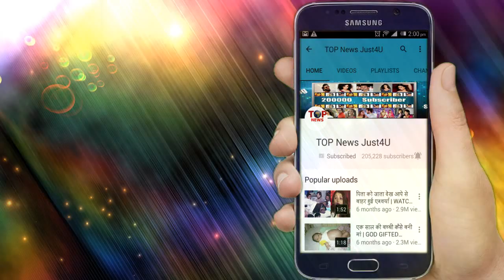DIVYA DRISHTI: BIG TWIST!! RAKSHIT DRISHTI पहली बार करेंगे कुछ “ऐसा”,उड़ेंगे सभी के “होश”